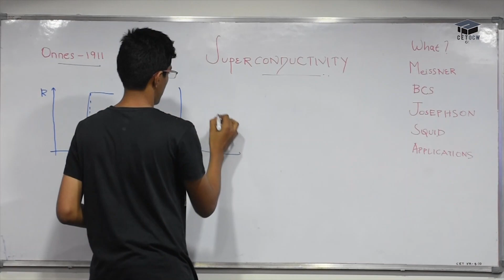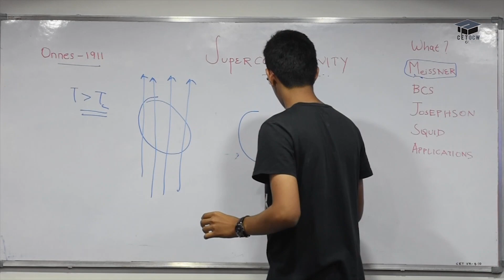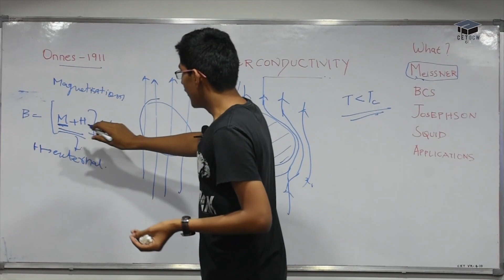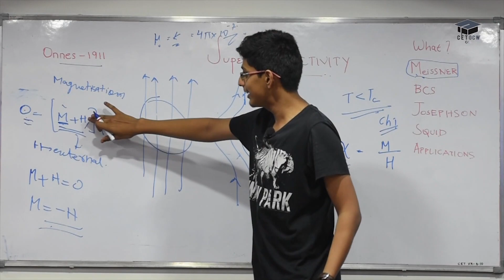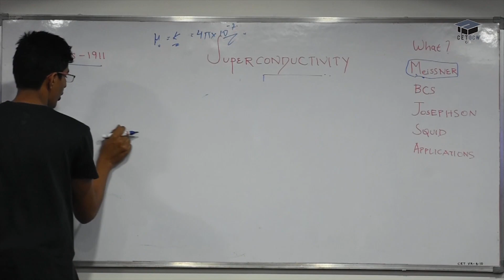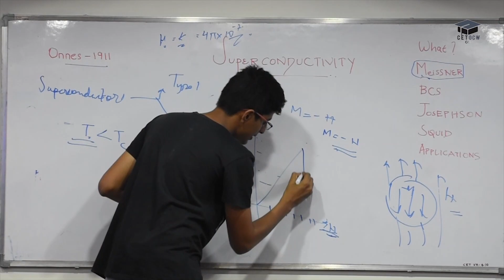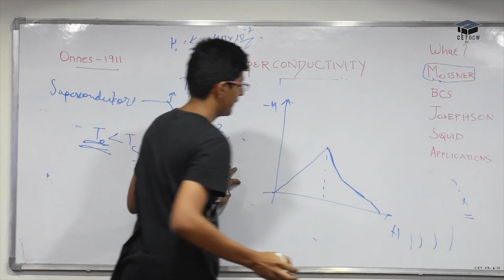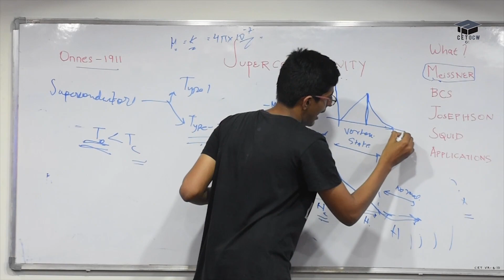Engineering Physics- Superconductivit& Introduction to Meissner effect (PART 1)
An idea that was once part of the Continuum Manifesto , CET OCW is an online platform where classes are organized by our own faculty and students, with the aim of simplifying areas in different subjects that are otherwise hard to comprehend.

The lecture videos will be available both on YouTube as well as the official website of CET OCW.